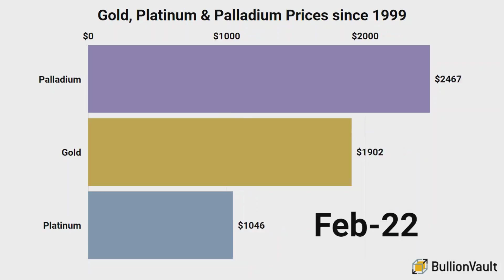Gold, Platinum and Palladium Monthly Average Price Changes since 1999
In this video you can see how the relative prices per ounce of gold, platinum and palladium have changed over the past 25 years since 1999.